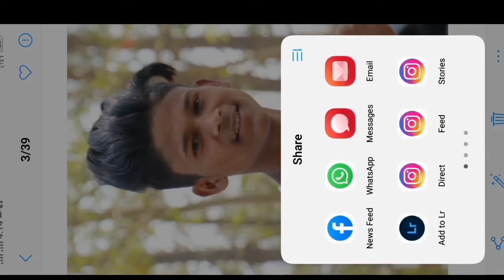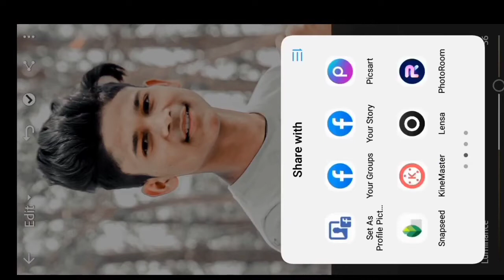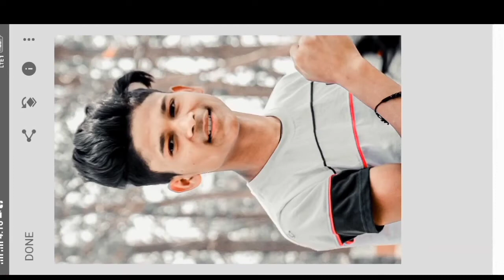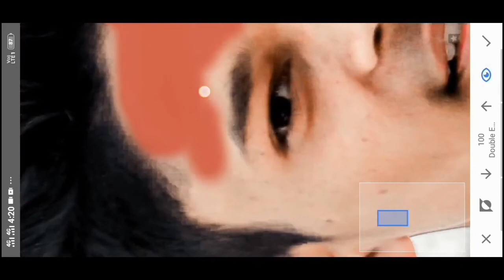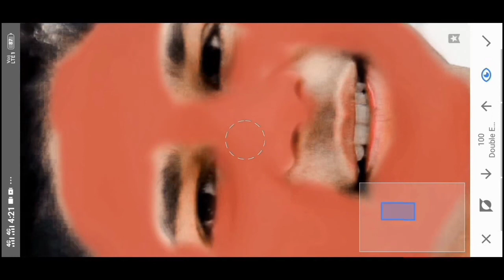Snapseed Skin Glow And Smooth Snapseed Me Face Smooth Kaise Kare